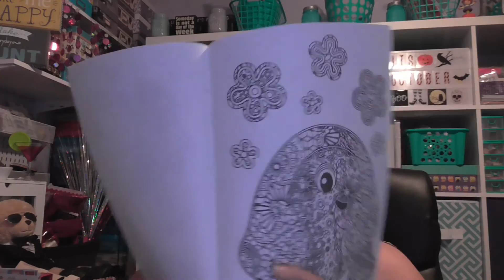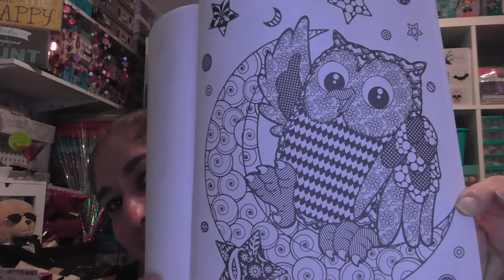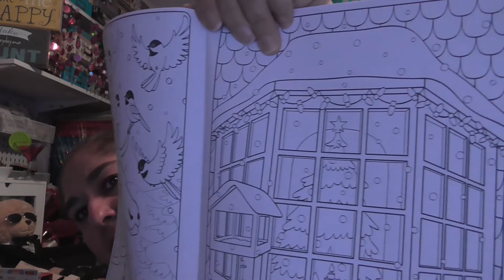DT haul, Chat, & ER! What?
HI everyone!!! Thank YOU so MUCH for stopping by to watch my vid. As always it means the WORLD to me!!!
huge huge huge hug!!
~diane